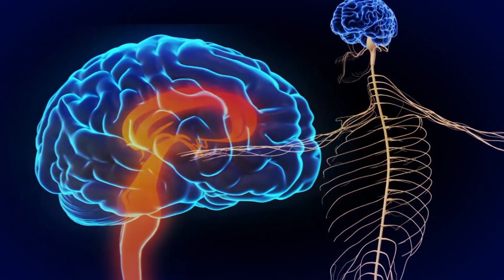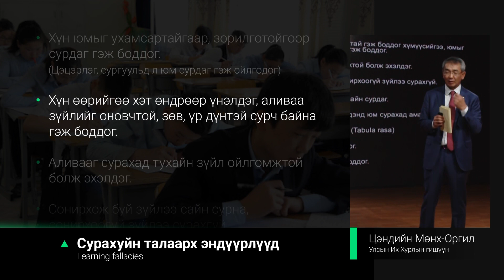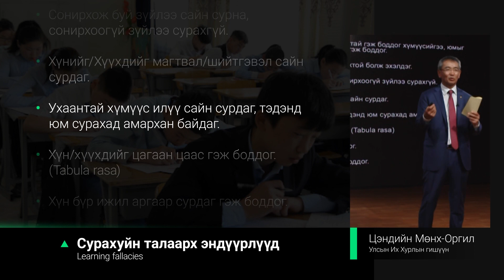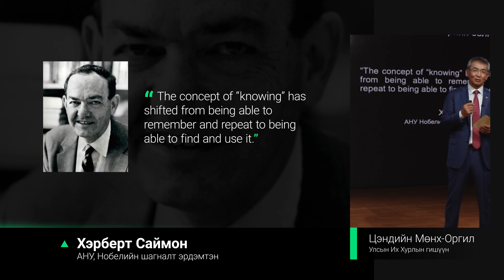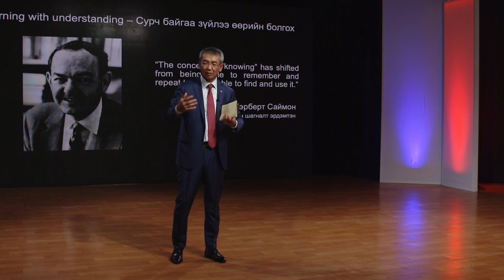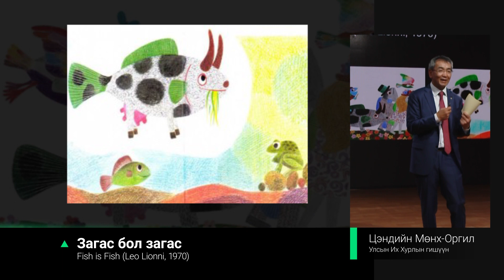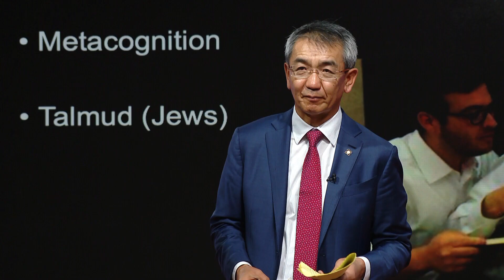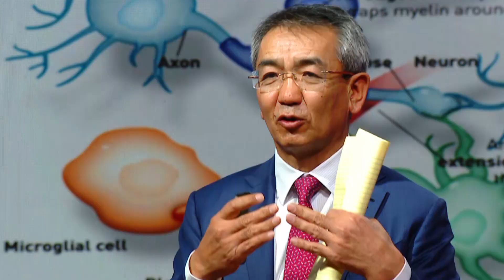Суралцахуйн мэдрэл судлал